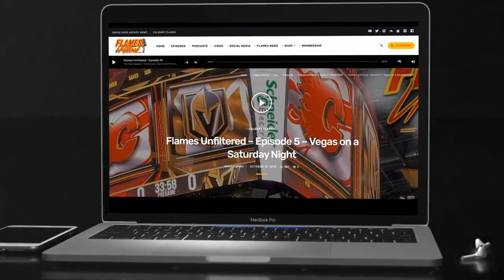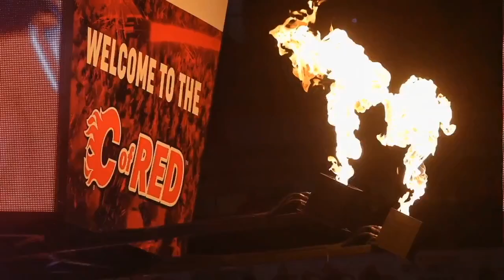Flames Unfiltered – Episode 147 – Shoot the Puck Hubby!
Hosts- Brad Burud @BradBurud  and Kyle Lewis @vanlewis14

--- EPISODE 147 ---
GAME RECAPS – StL@Cgy| Cgy@SJ | Cgy@SJ | Cgy@LA | Cgy@Ana
FLAMES NEWS – Schedule, Odds, Suspension, Call-ups and Injuries
Jonathan Huberdeau struggles to just shoot the puck.
Line shuffle creates surprising results.
GAME PREVIEWS – Edm@Cgy | Cgy@Sea | Van@Cgy | Cgy@Wpg

Listen: Apple Podcasts |  Spotify  |  Google Podcasts  |  Soundcloud
Watch: YouTUBE

Social Media – TWITTER - @FlameUnfiltered |FACEBOOK – Flames Unfiltered |INSTAGRAM – Flames Unfiltered

*Produced by Inside Edge Hockey News Media Group